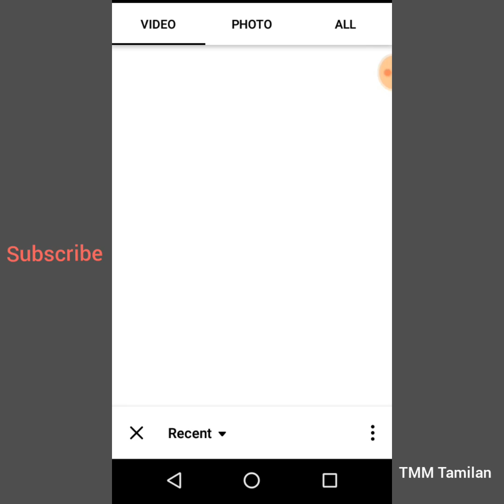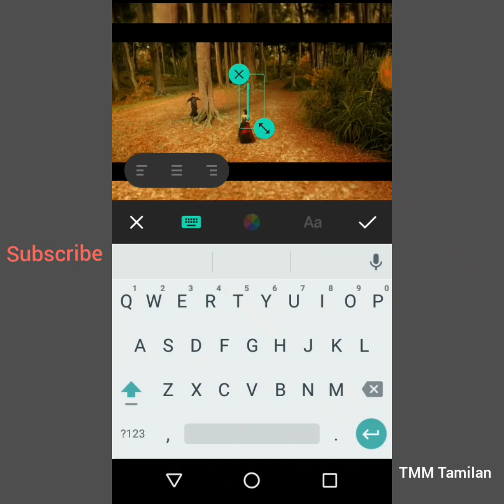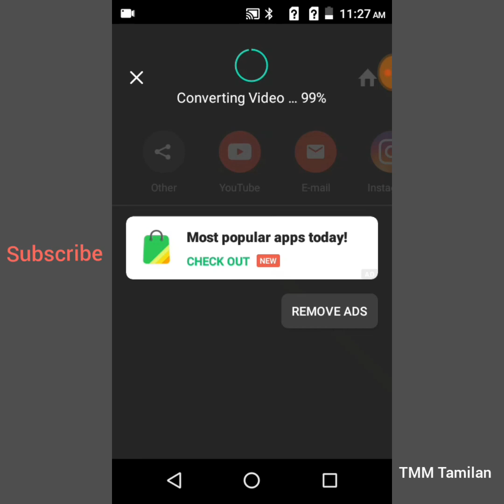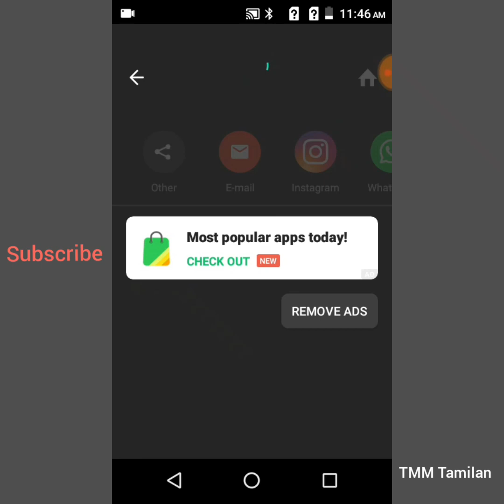Inshot android app tutorial tamil 2019 | TMM Tamilan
Inshot android app full tutorial tamil 2019

உங்களுக்கு எது போன்ற வீடியோ வேண்டும் என்பதை கமெண்ட்-ல் குறிப்பிடவும்.